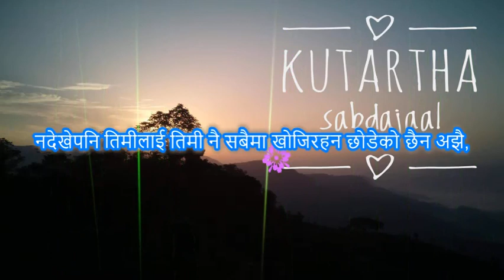Kutartha Sabdajaal | Ranga | 5/21/2019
Welcome to Kutartha Sabdajaal

Hey we are back again with our new creative writings and here we go for today "RANGA".

We appreciate your support for taking the time to listen it. Today we presented you RANGA with SANEEL. We hope you liked what you listened today.

Nobody can express as you do or as you have thought of. So do write and read out on your own way.

Kutartha.wordpress.com can be a right platform for you, don't let your writing talent fade away.

Send us your creative writings & its recorded audio version in

We will definitely publish and promote your creativity.

Looking back, reading your own writing after 10 years, you will definitely say its awesome, mind blowing.

If you have any feedback leave it in the comment box below. and don't forget to thumbs up and share our videos. Till then keep on smiling :)